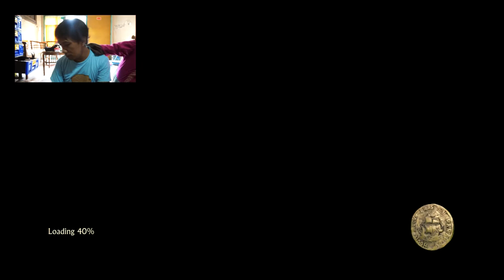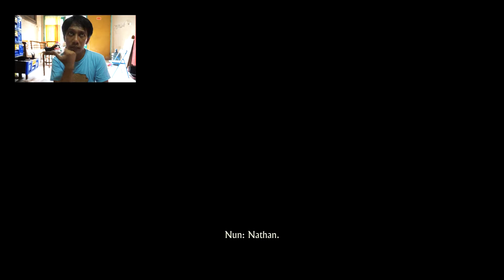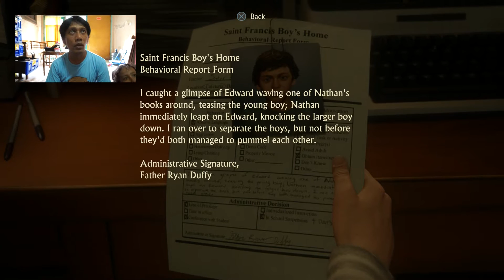Uncharted 4 Walkthrough Part 1 Alasan Merokok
maen Uncharted 4 chapter 1 bareng Kadya, anak saya yg berumur 5 tahun. siapa yg lebih kenceng teriak2nya?